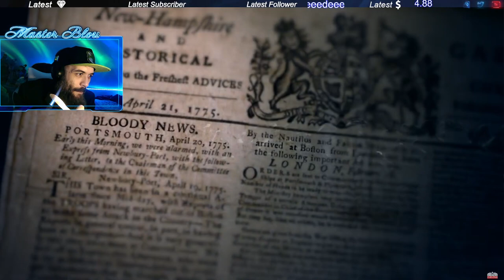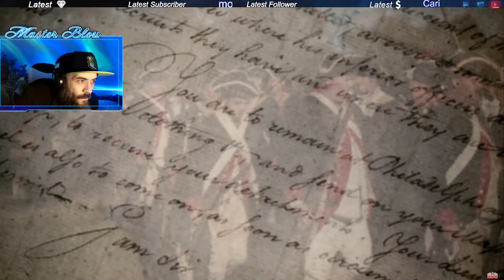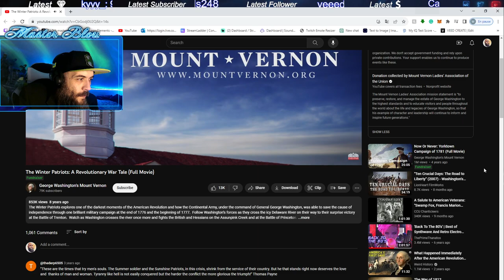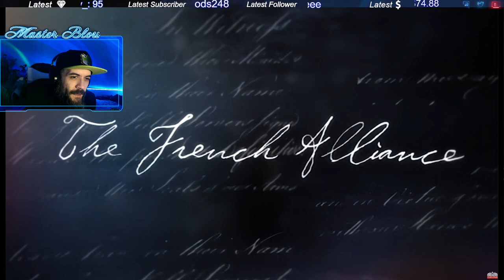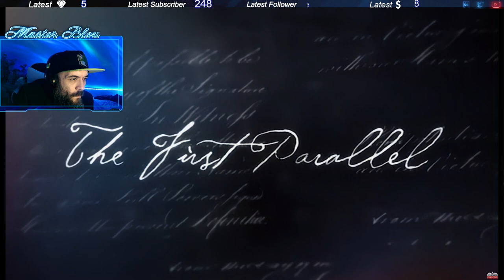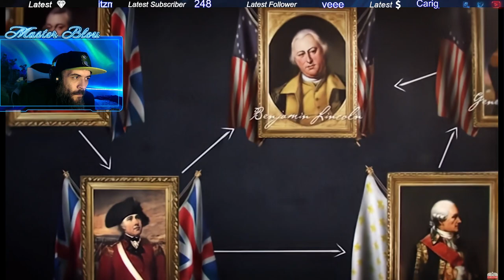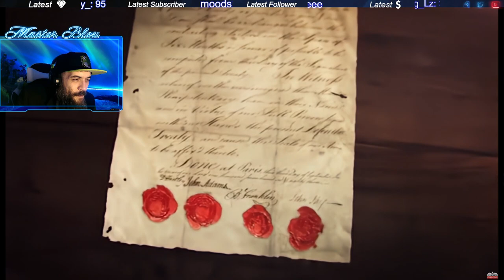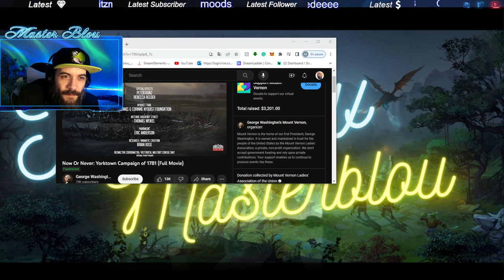La guerre d'indépendance Américaine pour les nuls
I just started making videos like and sub to help me grow! Let's go!